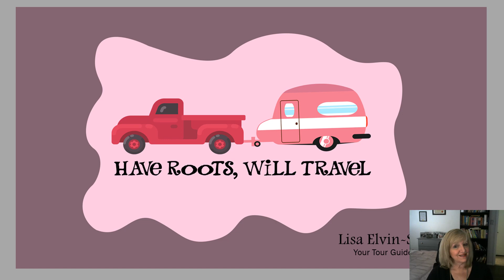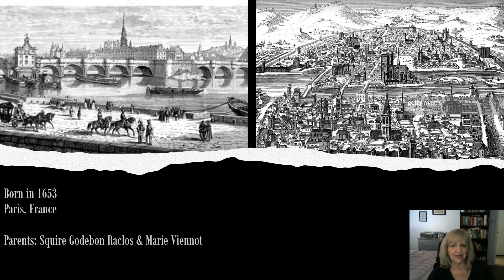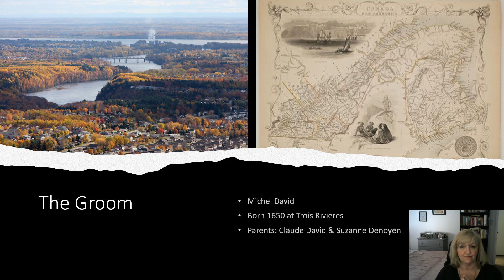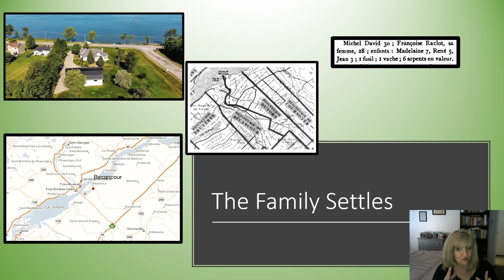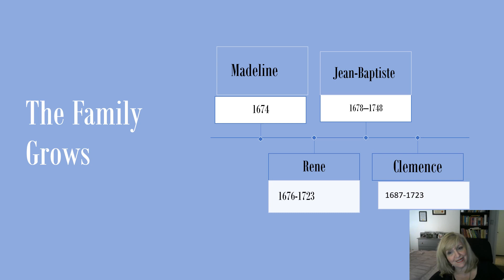FDR #51 Francoise marries Claude David, becomes a midwife and is a Pioneer at Bécancour!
Les Filles du Roi Episode 51   Francoise Raclos